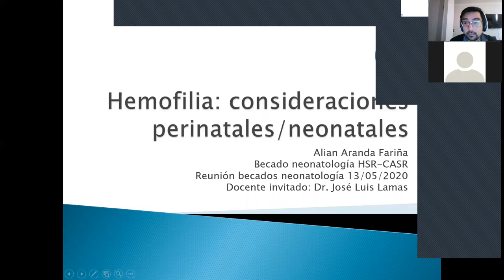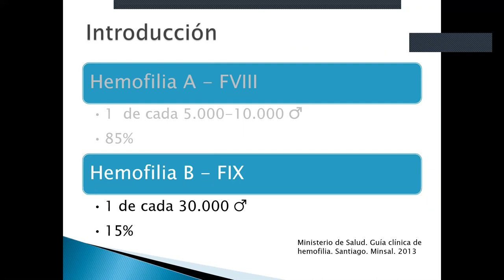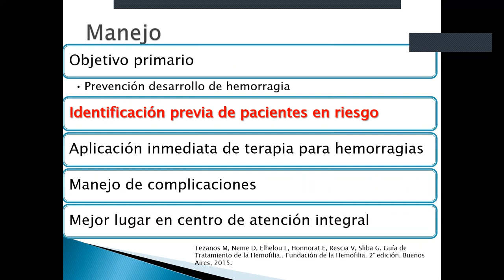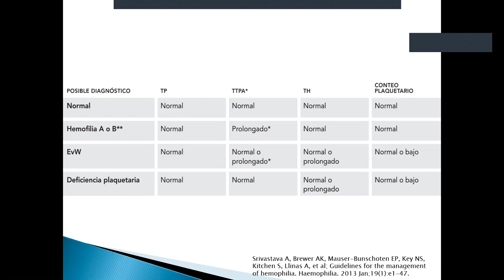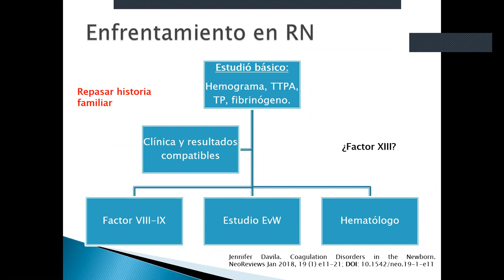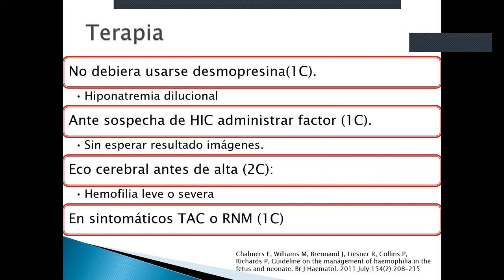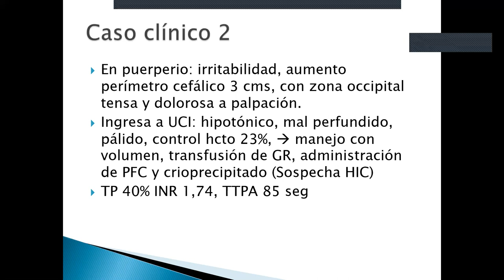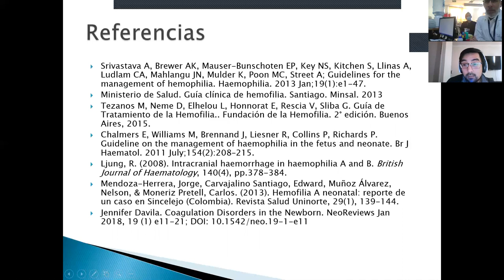HEMOFILIA EN RN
Reunión de Becados. Mayo de 2020.
Presentador: Dr. Alian Aranda.
Participación del Hematólogo Dr. José Luis Lamas.